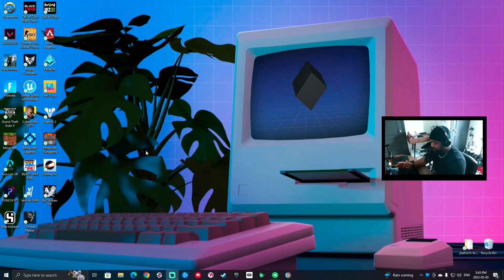Minecraft Legends!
It's been a while since I've played Minecraft.
so today I wanna take a look at Minecraft Legends, a new take on Minecraft.
Being a Minecraft title, I'm expecting it to be fun.